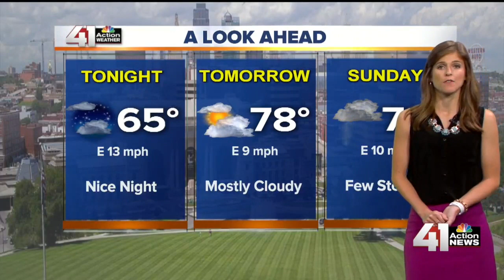41 Action News Latest Headlines | August 23, 12pm